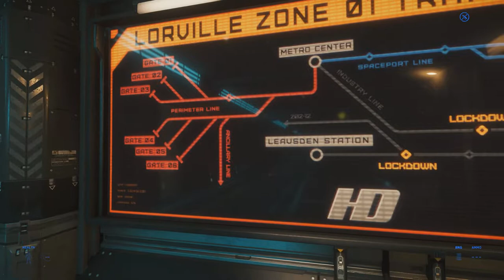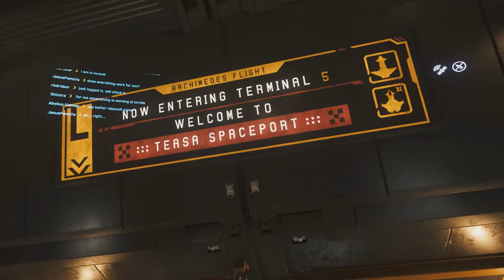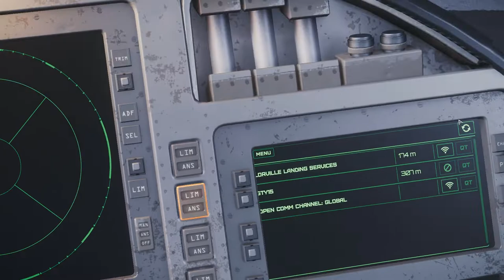Star Citizen 3.3.5 - Lorville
Tranzit és spaceport. Kár, hogy szar (™).